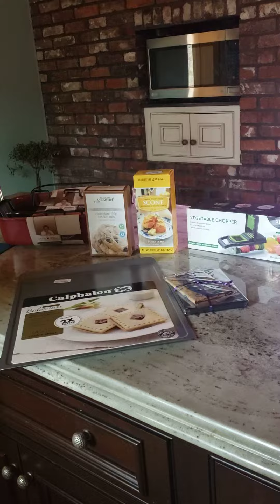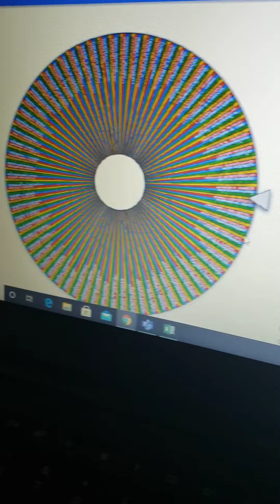11.11.20 turkey roaster